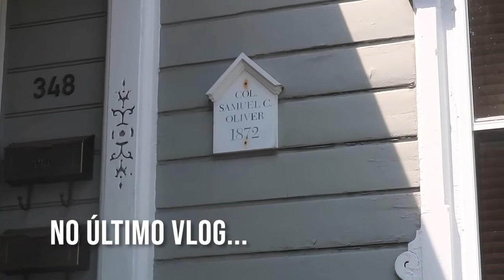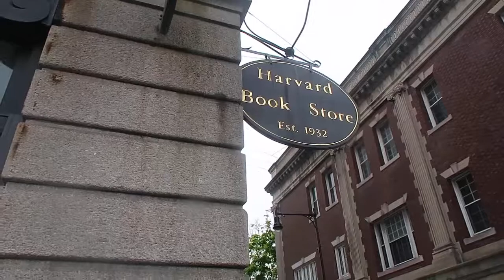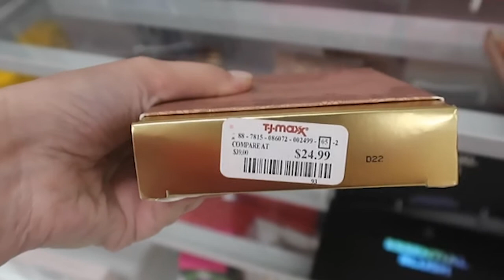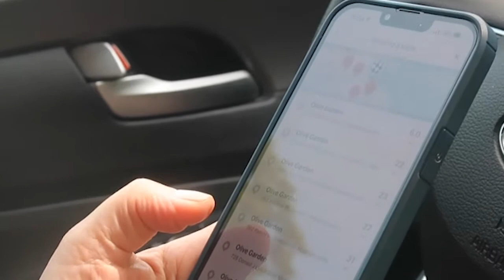VISITANDO O CAMPUS DE HARVARD + O MELHOR CANNOLI QUE EU JÁ COMI MIKE`S PASTRY | VLOG 4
VISITANDO O CAMPUS DE HARVARD + O MELHOR CANNOLI QUE EU JÁ COMI (MIKE`S PASTRY) | VLOG 4 // No quarto vlog da viagem, visitamos o campus de Harvard, passamos rapidamente pelo MIT e comi o melhor cannoli da minha vida, no Mike`s Pastry. Além disso, fizemos algumas comprinhas na TJ Maxx e paramos sem querer em Framingham, uma cidade conhecida por ser colônia de brasileiros. Espero que goste!

💖 Quem fez minha vinheta?

💖 VÍDEOS NOVOS SEGUNDAS, QUARTAS E SEXTAS ÀS 18H